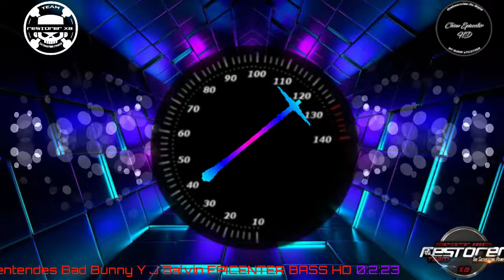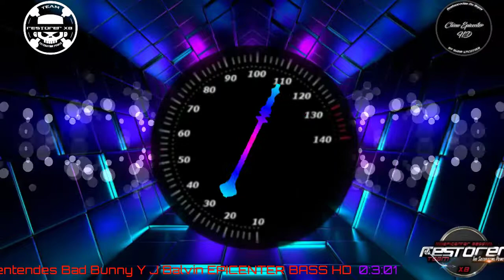Que pretendes J Balvin X Bad Bunny EPICENTER BASS HD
Dela like si te gusto el vídeo